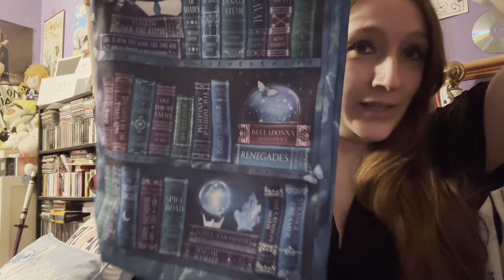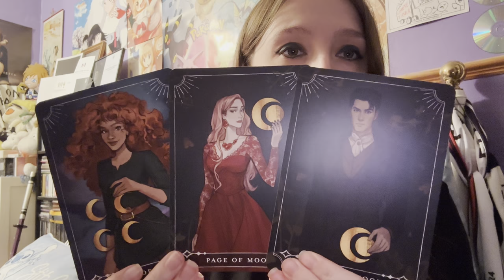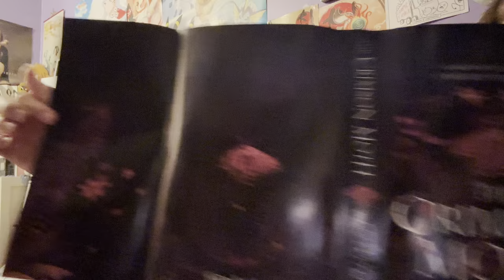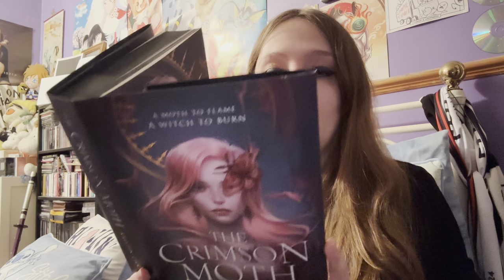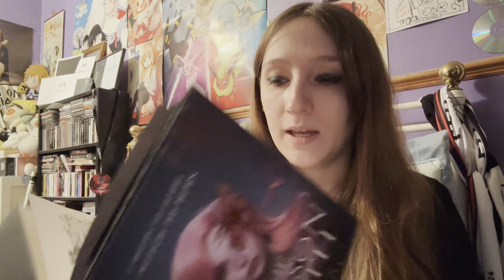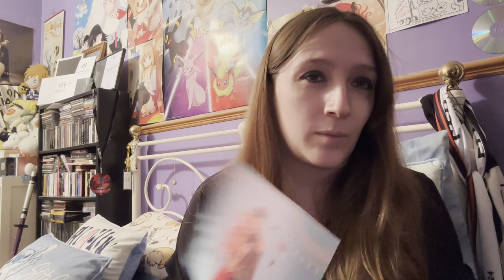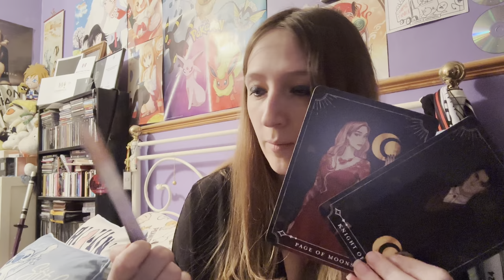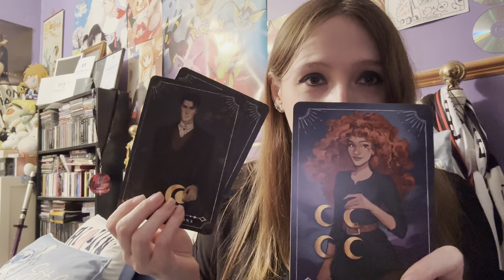FairyLoot February 2024 A Moth To The Flame Unboxing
It turns out I already have the Four of Moons! It must have been an accident!